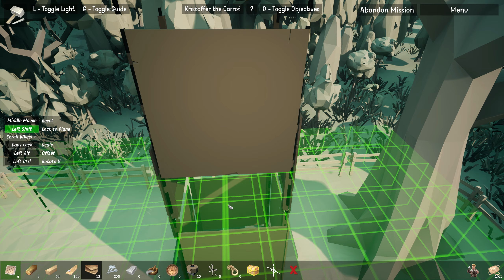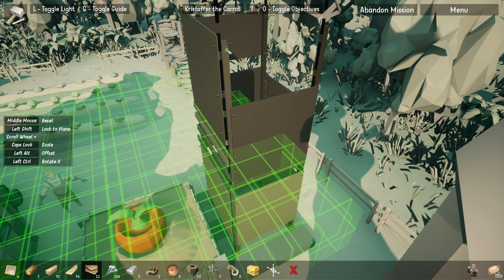The Enjenir # 4 - Grundkurs Physik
« Let's Play The Enjenir  »

« Hier Findest du Bastelkram und gute Lauftechniken ! »